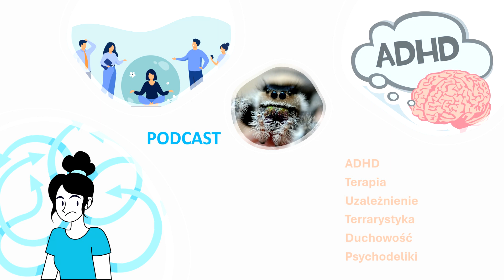Podcast #3: ADHD, uzależnienie, terrarystyka, duchowość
To trzeci i najdłuższy podcast na moim kanale. Tym razem gościem jest Aga i opowiada głównie o ADHD.
W niektórych momentach wywiadu jest lekki problem techniczny z dźwiękiem za co przepraszam.